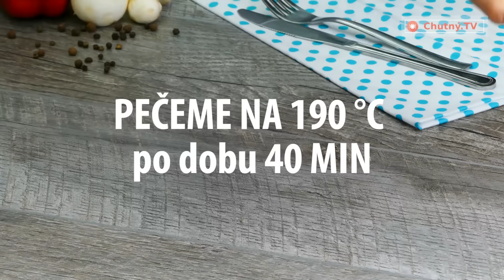Rychlý koláč z toho, „co najdete v lednici“ | Chutný TV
Rychlý koláč z toho, „co najdete v lednici“ – úžasný recept, který vás zachrání v každé situaci| Chutný TV
Suroviny:

6 vajec

200 g mouky

200 g sýru

200 g šunky

250 g hub

100 g oliv bez pecek

1 balení kypřícího prášku

1 čajová lžička soli

½ čajové lžičky černého pepře

1 sladká červená paprika

Do mísy si nastrouháme sýr 200 g
Přidáme vaječné žloutky 6 kusů
Přidáme na kostičky nakrájenou šunku 200 g
Mezitím si na kostičky nakrájíme i červenou papriku 1 kus
Papriku přidáme do mísy
To samé uděláme s olivami bez pecek 100 g
Přidáme je do mísy
Poté nakrájíme houby na přibližně stejně velké kostičky 250 g
Houby si dáme na pánev bez oleje
Přidáme sůl 1 špetka
Houby po chvíli začnou pouštět vodu, nepřestáváme je ale zahřívat, dokud se tekutina nevypaří a houby nezměknou
Přisypeme je do mísy
Dobře vše promícháme
Přidáme mouku 200 g
Přisypeme kypřící prášek 1 balení
Osolíme 1 špetka
Opepříme 1/2 čajové lžičky
Znovu dobře promícháme
Postupně vyšleháváme sníh z vaječných bílků 6 kusů
Spolu se solí 1 špetka
Dobře promícháme
Vaječné bílky postupně přidáváme do směsi, kterou jsme vytvořili před chvílí
Pomalu mícháme, dokud se bílky nespojí se zbytkem směsi
Směs nalijeme do dvou dortových forem vyložených pečícím papírem (o velikosti 22cm x 9cm x 7cm)
Formy naplníme maximálně do 3/4 jejich výšky
PEČEME NA 190 °C po dobu 40 MIN